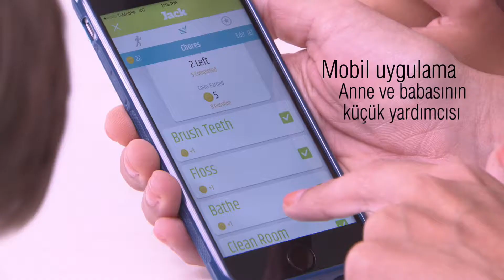Çocuklar için aktivite izleyicisi vivofit JR - Garmin Türkiye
Sadece çocukların takabileceği bir saat mi? Evet, yaptık!

vivofitjr ile tanışın. Bu renkli aktivite takip cihazı çocuklarınızı hareket halinde kalmaları için cesaretlendiriyor.

Anne-babalar, sizleri unutmadık. Çocuklarınız, bu uygulamayı eğlenceli mobil macera takibi sayesinde çok sevecek! Sizler ise uygulamayı kullanarak; çocuklarınızın günlük adımlarını takip edebilecek, onları küçük işlerle görevlendirebilecek ve hatta sanal ödüller dağıtmak için uygulamayı kullanabileceksiniz. Tüm yapmanız gereken vivofit jr uygulamasını cep telefonunuza yükleyerek cihazınız ile eşleştirmek.

Facebook.com/garminturkiye
Twitter.com/garminturkiye
Instagram.com/garminturkiye

Facebook.com/baytekinteknik
Instagram.com/baytekinteknik